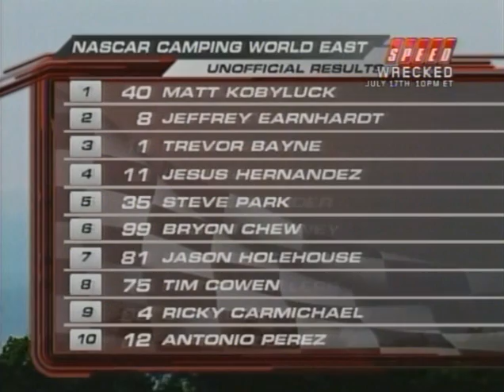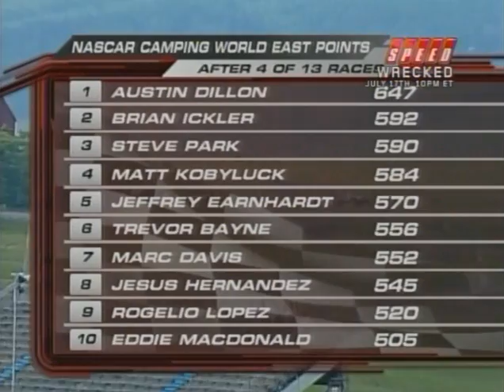2008 Camping World East Series at The Glen Part 8 of 8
2008 CWES at The Glen. Credit SPEED